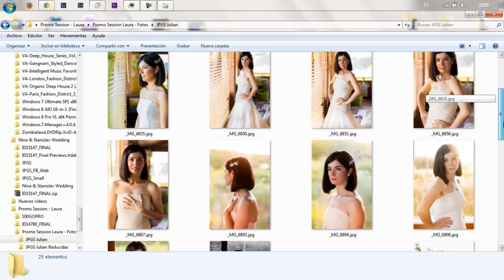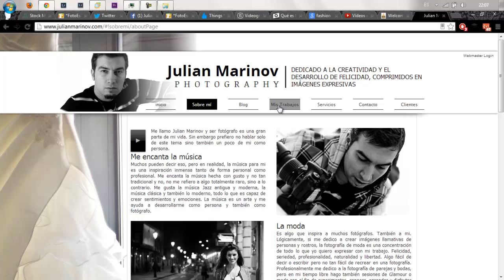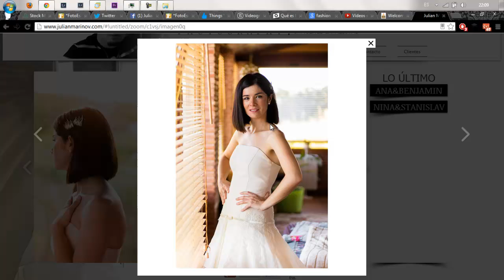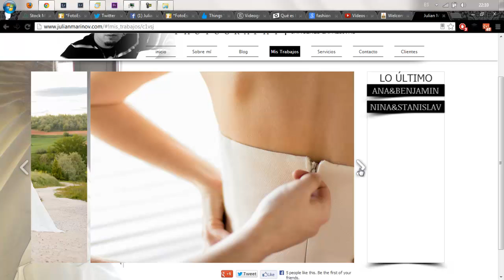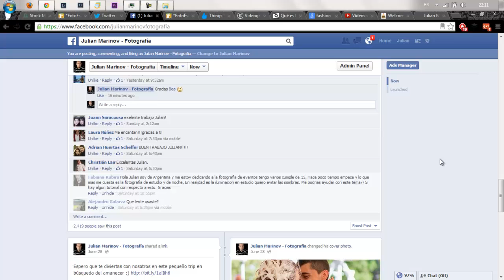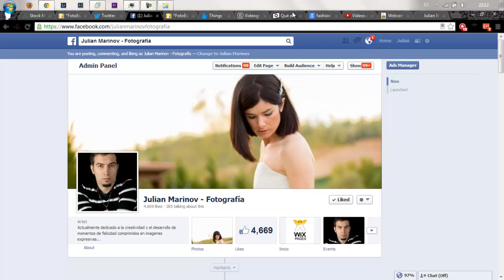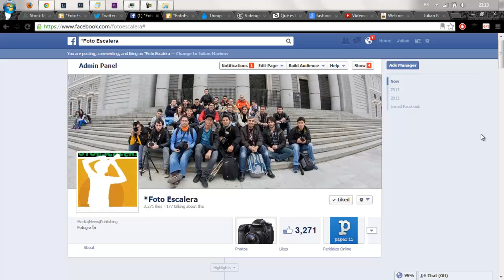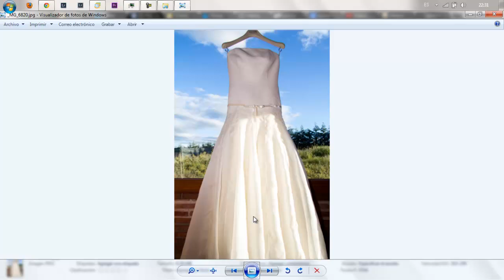Julian Marinov - Sesión fotográfica promocional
Supongo que a otros fotógrafos les pasaría lo mismo que a mi. Durante el verano tengo trabajo, me muevo y no tengo tiempo ni para ver una película con mi pareja. Este trabajo intensivo dura unos meses, pero cuando llegue el otoño las cosas empiezan a cambiar. Desde otoño hasta la primavera prácticamente no tengo trabajo. Es el mejor momento para aprender nueva teoría, ponerla en práctica y conocer las nuevas técnicas.

Está claro que a finales de primavera o principios del verano los clientes potenciales empiezan a pedir presupuestos, disponibilidad para fechas Etc. y lo mejor que puedes hacer es mostrar lo que has aprendido durante esos meses de silencio artístico. Ya que queremos impresionar a todos los clientes potenciales, una de las maneras de hacerlo es mediante una sesión promocional, una sesión preparada con alguien que conoces y te llevas bien para tener un ambiente adecuado y motivador que ayudará a realizar exactamente lo que quieres.

En este vídeo explico todo esto y muestro las fotografías de una sesión promocional que hemos hecho con Laura (la actriz del vídeo Baby´s Going Down de Rick Maurer). Voy foto por foto explicando un poco de las poses, un poco del procesado, los objetivos y en general, contestando a unas cuantas preguntas que la gente suele hacerme.

Espero que el vídeo os guste!